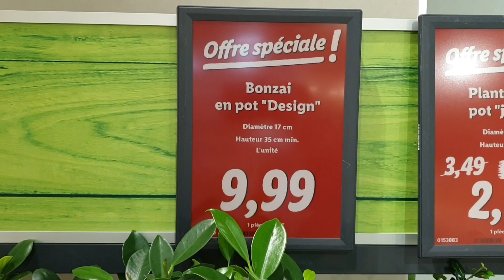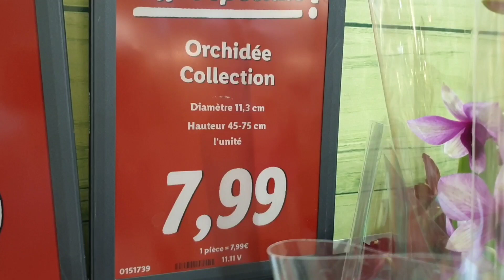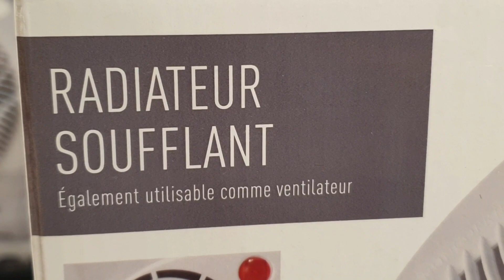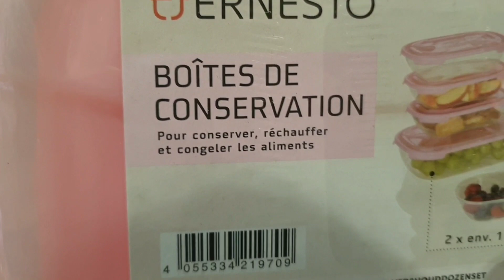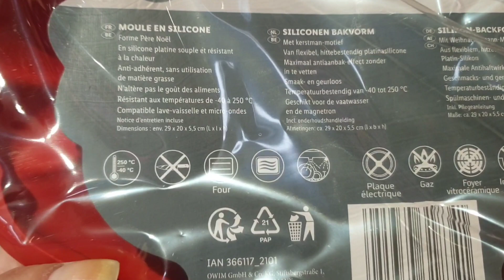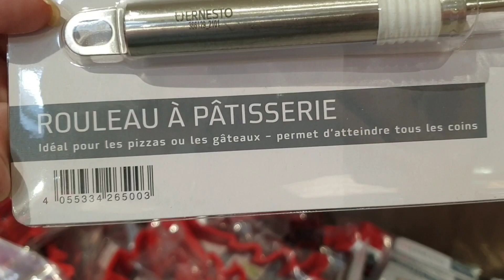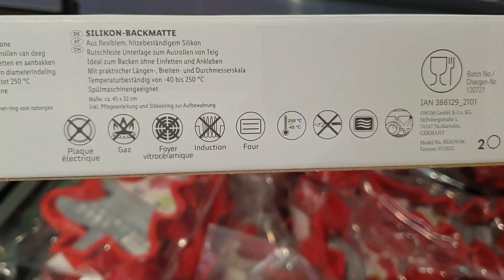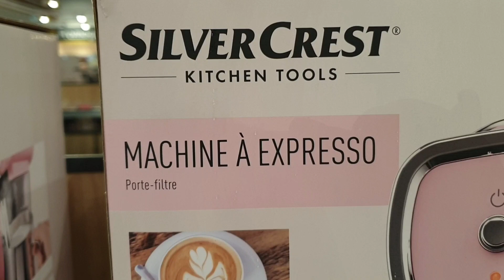ARRIVAGE LIDL 8 NOVEMBRE 2021